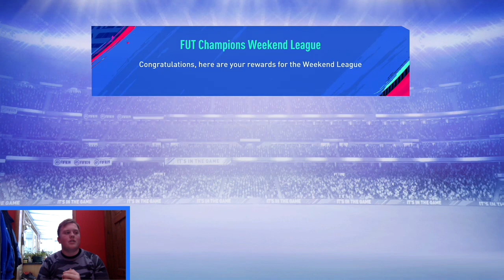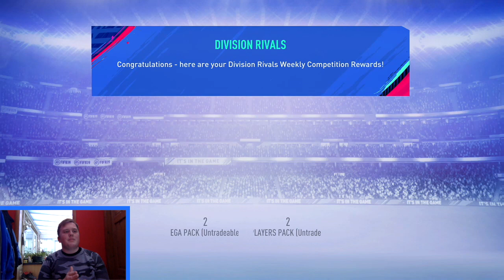OMG WE PACKED MODRIĆ! GOLD 3 FUT CHAMP REWARDS! FIFA 19 RTG EPISODE 64!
Thanks for watching guys make sure to like on this vidoe and subscribe to the channel if you haven't already also turn on post notification so you do not miss out on any of my sick also let me what you guys got in your fut champ rewards! I will be doing the prime nedved sbc aswell so if you guys want to see me complete the sbc let me know down in the comments ! if you haven't seen the video against xduttinho make sure to watch it